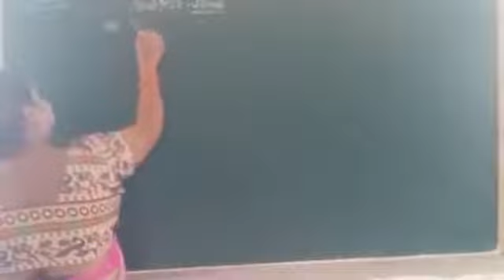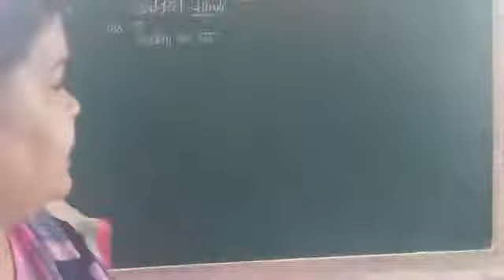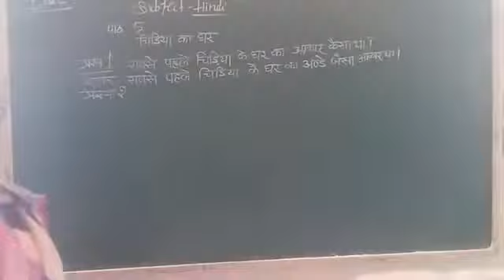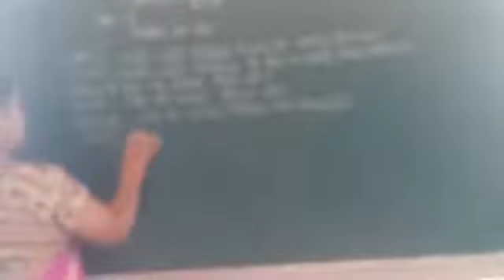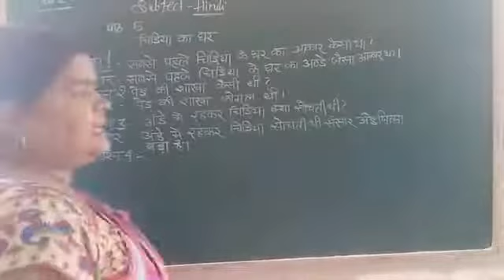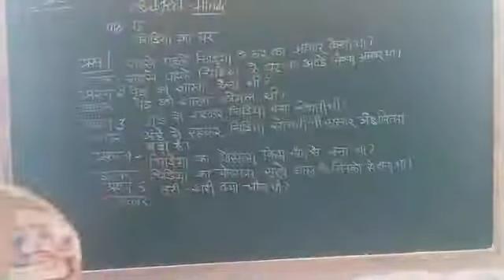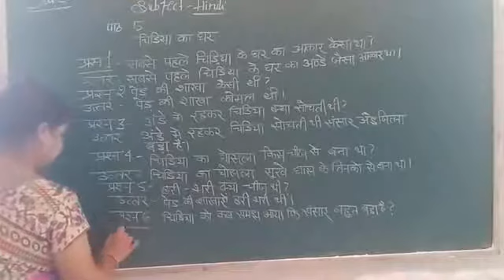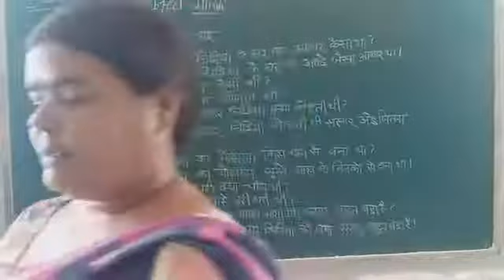Class 4th A lesson 5 question answers